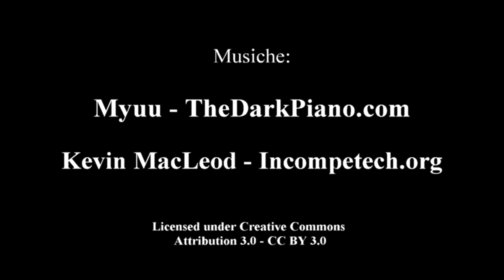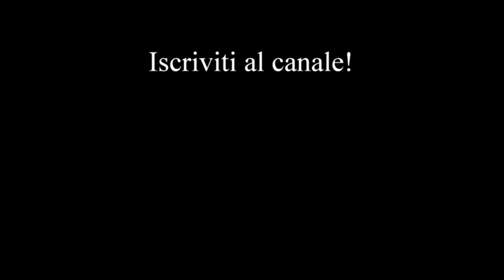Fredric Brown - L'Arma - AudioLibro di Fantascienza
Un uomo si reca da un eminente scienziato, inventore dell'Arma Finale, per persuaderlo dai suoi propositi. Ma...
Un racconto di agghiacciante attualità, con un finale imprevedibile, scritto dal Maestro del genere.

Voce e Adattamento: Aldo E. Castellani

Musiche: Myuu - The Dark Piano.com